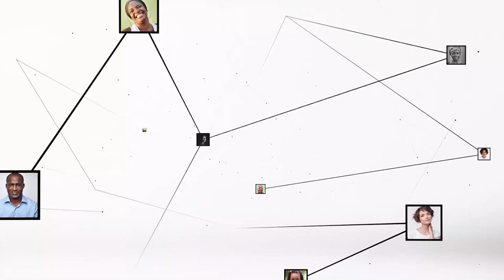Sophia Shaub (créatrice de mode) : "Les Ivoiriens doivent être fiers de porter nos tenues locales"